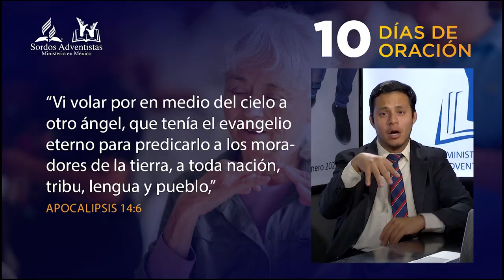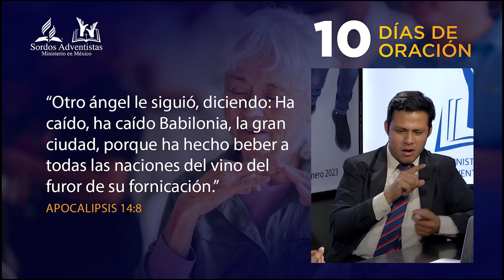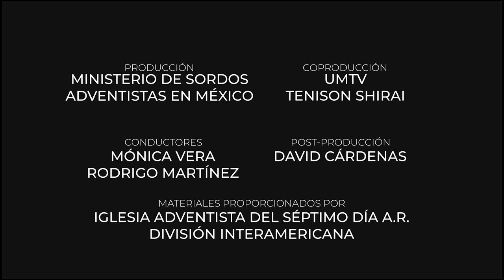10 Días de Oración en LSM 2023. Día 8 ADORACIÓN Y EL MENSAJE DE LOS 3 ÁNGELES